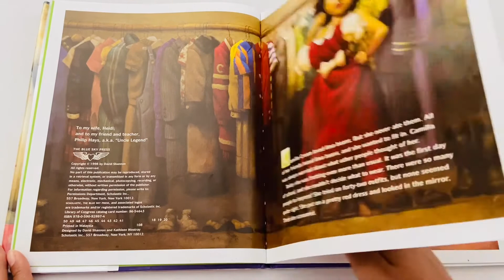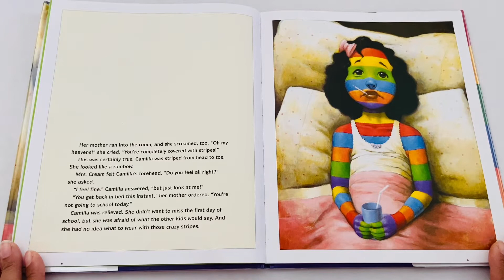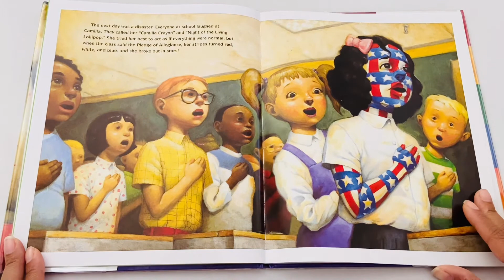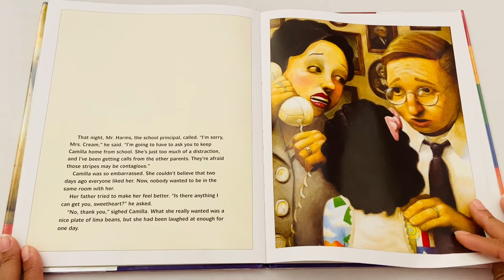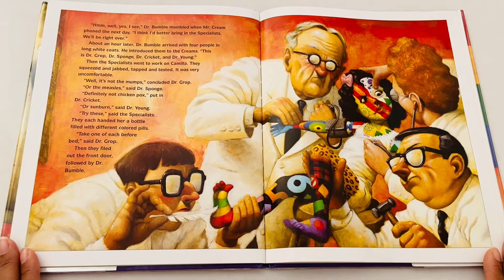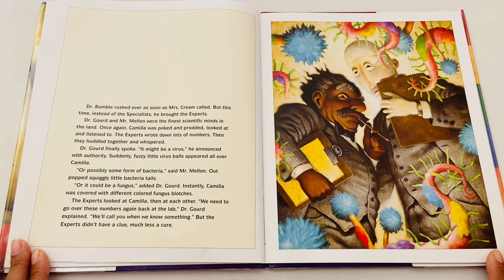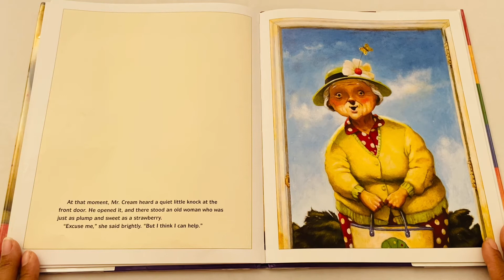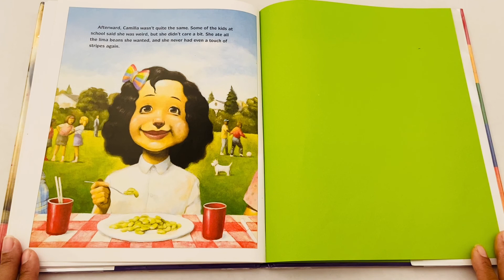Children’s Book Read Aloud | A Bad Case of Stripes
In today's video I will be reading A Bad Case of Stripes! Well... Let's Read!